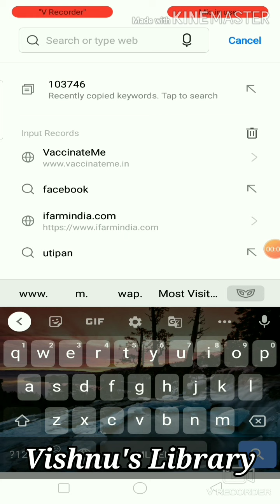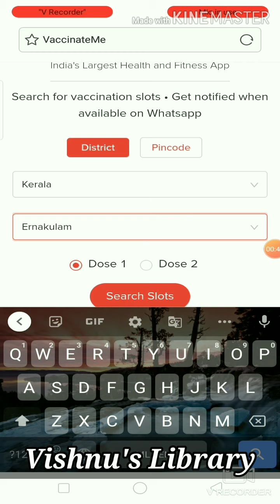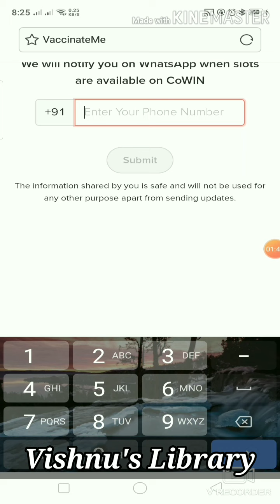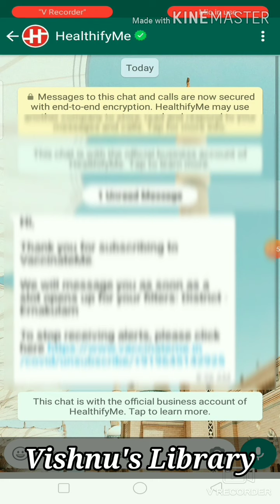GET WHATSAPP MESSAGE WHEN SLOTS OPEN ON CoWIN WEBSITE COVID VACCINE ONLINE REGISTRATION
GET WHATSAPP MESSAGE WHEN SLOTS OPEN ON CoWIN WEBSITE | COVID VACCINE ONLINE REGISTRATION Link to register for whatsapp vaccine notification

slot_opening_message_by whatsapp
vaccin center
vaccin available

ഓൺലൈൻ സെന്റർ തുടങ്ങാൻ പോകുന്നവർക്ക് ഇൗ പ്രിന്റർ നല്ലത്തായിരിക്കും

Canon Pixma G2012 All-in-One Ink Tank Colour Printer (Black)